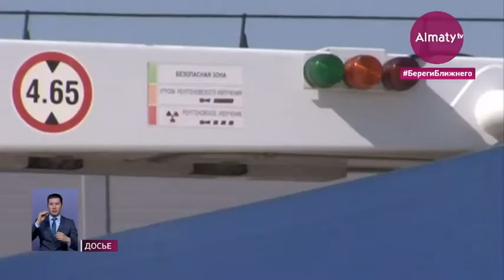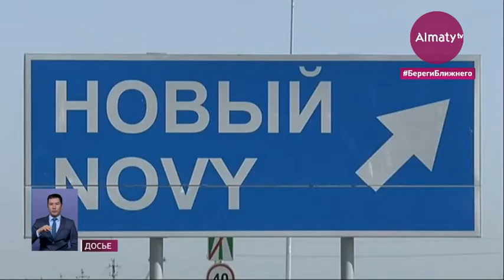Около 600 тыс. наименований некачественных товаров на 11 млрд тенге завезли в Казахстан (24.09.20)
Около 600 тысяч наименований некачественных и небезопасных товаров на 11 миллиардов тенге завезли в Казахстан. Такие цифры сегодня в ходе заседания верхней палаты Парламента озвучил сенатор Андрей Лукин. По его данным, Национальный центр аккредитации выдал порядка 15 тысяч незаконных сертификатов и свыше 1,5 тысяч деклараций. Он заявил, что Правительству необходимо усилить контроль и направил на имя премьер-министра депутатский запрос, передает Almaty.tv.